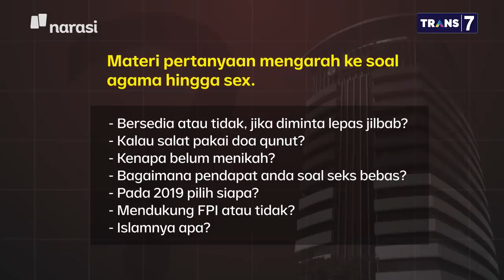KPK Riwayatmu Kini: Firli Dituding Incar Nama Pegawai KPK yang Patut Diwaspadai (Part 3)| Mata Najwa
Tak lama setelah menjabat Ketua KPK, Firli Bahuri pernah mengeluarkan daftar nama pegawai yang perlu diwaspadai.

"Ketika awal-awal pimpinan masuk di KPK ada beberapa pimpinan KPK yang bercerita bahwa ketua KPK pernah memberikan daftar nama-nama yang dalam nama itu ada orang yang harus diwaspadai," ujar Novel Baswedan, salah satu penyidik KPK yang kemudian tidak lolos Tes Wawasan Kebangsaan.

Selain Novel, Harun Al Rasyid, salah satu penyidik KPK lainnya, juga mendengar perihal daftar ini langsung dari Wakil Ketua KPK Nurul Ghufron dan Nawawi Pomalango. Waktu itu, Nurul dan Nawawi memanggil Harun sebab Harun ada di nomor pertama dalam daftar tersebut.

Tanggapan Nurul soal ini? "Tidak ada soal nama-nama itu," kata Nurul.

(Narasi)

Tonton juga Mata Najwa eps. [KPK Riwayatmu Kini] dan episode lainnya di atau klik link di bawah.